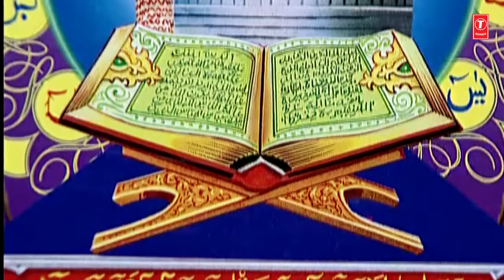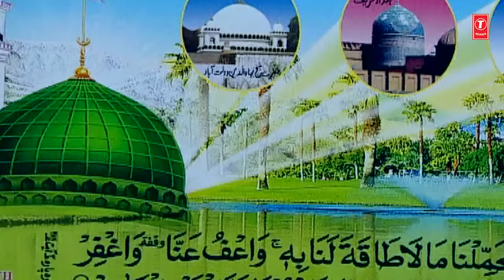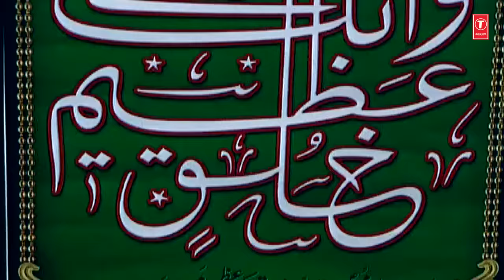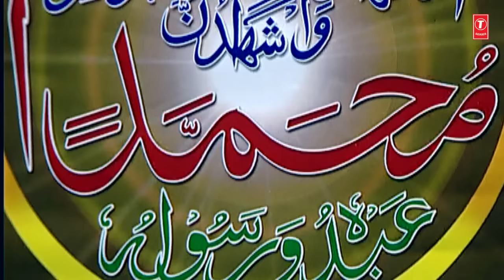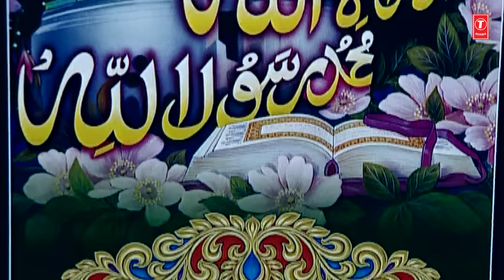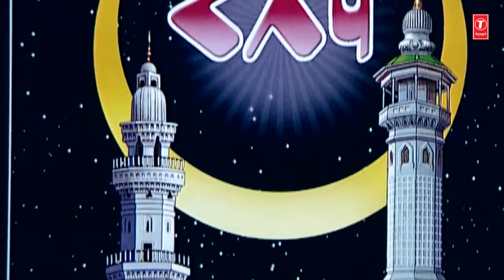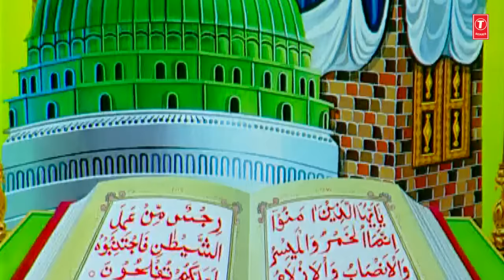► ये नूर-ऐ-नबी तो देखो ज़रा : RAMADAN (Video Jukebox) || CHAND AFZAL QADRI || T-Series Islamic Music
T-Series Islamic Music Presents "YE NOORI NABI TO DEKHO JARA" (Video Jukebox) in the melodious voice of CHAND AFZAL QADRI. It's music is compossed by RAJU KHAN and it's kalaam is penned by ANVAR GUJRATI. Watch and Enjoyy..!!

► YEH NOOR-E-NABI KO DEKHO ZARA - 00:00:01
► HAR DARD KI DAWA HAI - 00:12:36
► SARA AALAM EK TARAF - 00:35:23

► Song : YEH NOOR-E-NABI KO DEKHO ZARA
► Singer : CHAND AFZAL QADRI
► Album : SHAAN-E-MOHAMMAD
► Music Director : CHAND AFZAL QADRI
► Lyricist : ANVAR GUJRATI
► Music Label : T-Series

► Song : HAR DARD KI DAWA HAI
► Singer : ASLAM SABRI
► Album : MOHAMMAD KE SHAHAR MEIN
► Music Director : ASLAM SABRI
► Lyricist : RAZ ILAHABADI
► Music Label : T-Series

► Song : SAARA AALAM EK TARAF
► Singer : CHHOTE MAJID SHOLA
► Album : AL MADINA CHAL MADINA
► Music Director : ALLWIN BROWN
► Lyricist : SUSHANT DIKSHIT
► Music Label : T-Series

1. रमज़ान ऐ पाक का बयान
3.  कमली वाले के दीवाने
4. रमज़ान है फरमान - ऐ - मुस्तफा
5. आया रमज़ान बरकत वाला